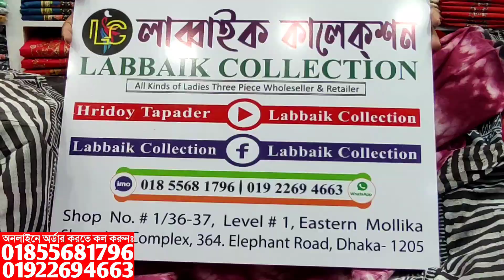বাটিক থ্রি পিস কিনুন পাইকারি দোকান থেকে || batik three piece collection & wholesale price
✅Shop Address:
⏩ইস্টার্ন মল্লিকা শপিং কমপ্লেক্স।
⏩লাব্বাইক কালেকশন।